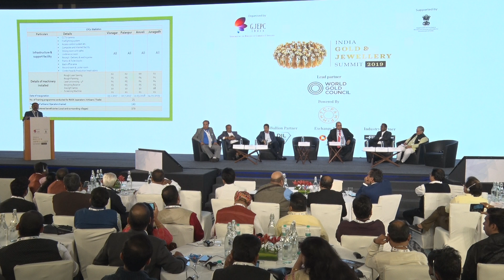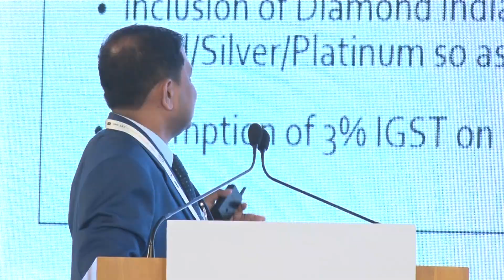India Gold & Jewellery Summit 2019 - Day 2 | Last session-Mr Sabyasachi makes the presentation(2/5)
Panelists
Mr Pramod Agrawal, Chairman, GJEPC

Mr K. Srinivasan, Convener, Jewellery Panel Committee, GJEPC

Mr Sabyasachi Ray, Executive Director, GJEPC

Mr Prakash Chandra Pincha, Eastern Region Chairman, GJEPC

Mr Ashok Seth, Regional Chairman, Northern Region, GJEPC

Mr Mansukh Kothari, Co-convener, Jewellery Panel Committee, GJEPC

Mr Dulichand Karel, President, Bhartiya Swarnkar Sangh

Mr Dinesh Nawadia, Gujarat Region, GJEPC